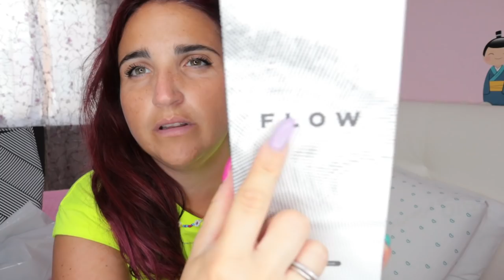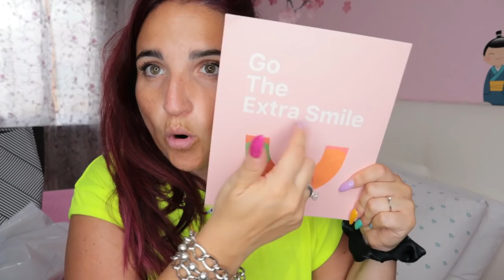HAUL MIX FATTO IN TOSCANA - OCCHIALI ZINFF - OCLEAN - Alessandramakeupandnais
Eccomi tornata con un nuovo video haul..
Vi faccio vedere alcuni nuovi arrivi e quello che ho acquistato in Toscana quando ero in vacanza..

SUL SITO TROVATE TANTISSIME PROMOZIONI

exclusive code: ALESSANDRA20   (frames 50%OFF + lenses 20%OFF )

Alessandra♡